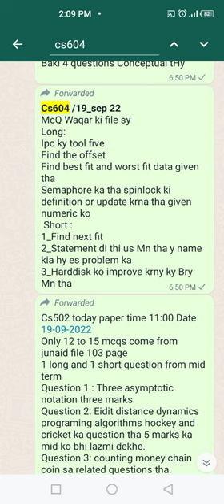CS604 Current Final Term Paper 2022 17-sep-2022 Virtual University VU